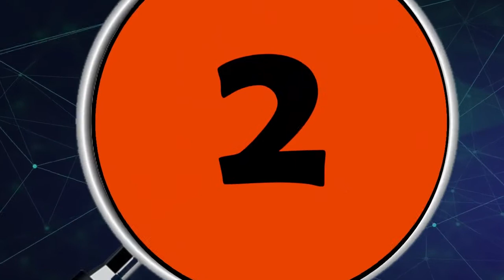LAS 5 NOTICIAS PRINCIPALES DEL DÍA EN ARAUCA